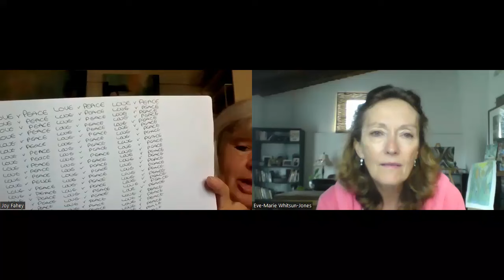Painting and Expressing Your Emotions in Abstract Art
Painting and Expressing Your Emotions is something all artists want to achieve in their abstract painting. In this lively discussion Eve and I discuss how it can impact our lives and art

This channel is all about Abstract Acrylic Painting, Art, Drawing, Learning Skills and Techniques through Abstract art tutorials, and discussions on Art to help you develop your abstract painting. I document my abstract art process and share tips and techniques to enhance your art work

I also have14 ONLINE WORKSHOPS to choose from to help you develop your skills and techniques